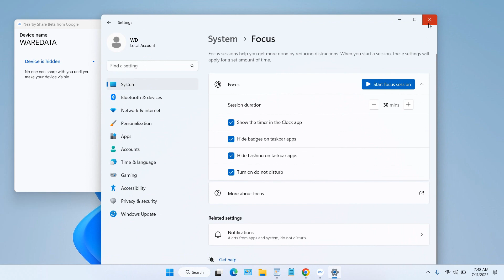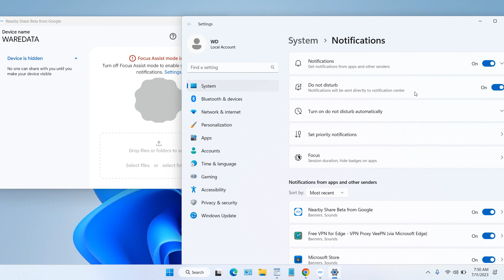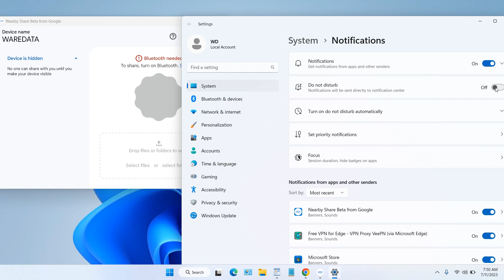How to Turn off Focus Assist on Windows 11 2023 and Newer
Tutorial How to Turn off Focus Assist on Windows 11 2023 and Newer. The latest version of Windows 11 for 2023 might confuse you about one feature: focus assist, where maybe the application you are using requires to turn off this feature while you don't know where this menu is located. In this video you will be guided how to turn off focus assist in the latest version of Windows 11.